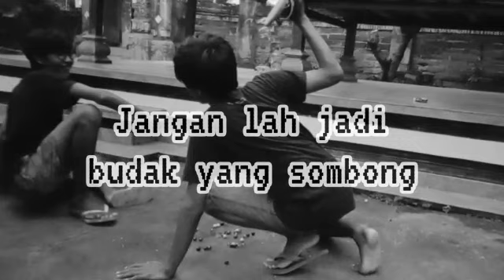Master Guli vs Kang Sombong - Tugas Siswa di Masa Pandemi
Video berikut merupakan tugas Bahasa Indonesia karya siswa kelas XI MM SMK Bali Dewata.

Awalnya, tugas yang diberikan ialah meniru salah satu tokoh di sebuah adegan yang terdapat di film atau tayangan yang disukai oleh siswa, tetapi siswa ini memilih membuat video pendek. Saya sempat berpikir sejenak, tidak apa-apalah. Itu artinya, siswa hendak berkreasi lebih jauh. Ketika, dia mampu membuat sendiri, artinya dia sudah pada tahapan tidak meniru lagi, dia telah berada pada tahapan kemampuan yang tertinggi, yakni mencipta.

Video ini juga mengetengahkan nilai-nilai edukatif (agar kita tidak bersikap menghargai diri secara berlebihan alias sombong) yang dikemas dengan gaya dan bahasa remaja. Selain itu, video ini juga mengangkat permainan kelereng (guli) yang sudah jarang dimainkan oleh anak-anak di masa kini.

Semoga kalian yang menonton terhibur ya...

SMK bisa, SMK hebat!